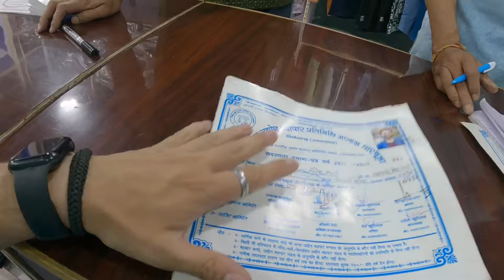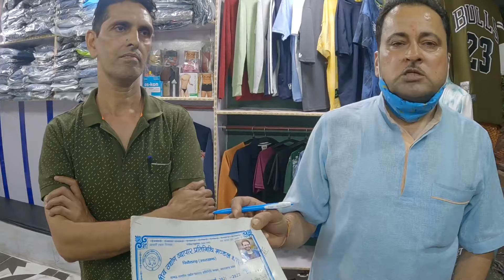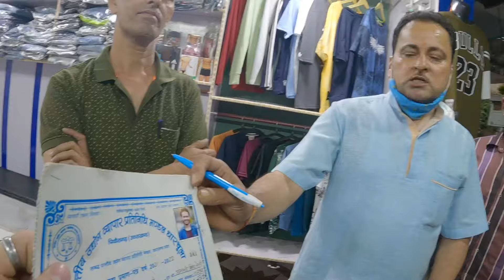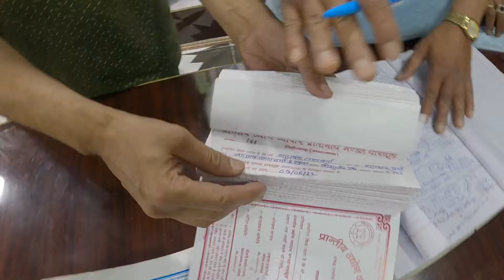व्यापार मंडल के अधक्ष जी ओर सभी member दुकान पे आए | important for all the new shop owners 😊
सभी जिन लोगों को एक city या किसी भी छेत्र मै दुकान खोल के business करना है तो
ये सब बातों का धियान मै रखना ज़रूरी है !